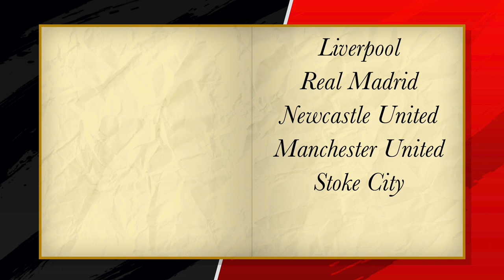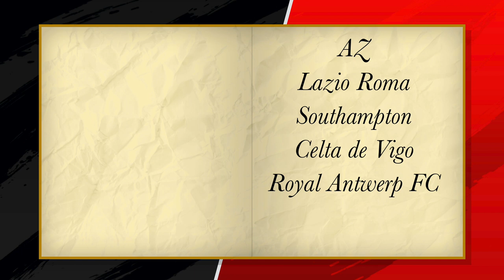Willem Weijs 🆚Rogier Meijer 🆚 Mike Hoeksema | Voedselbank Quiz: Ronde 1